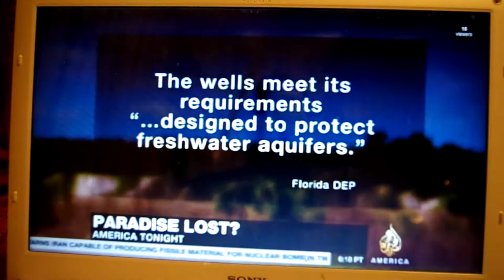AMERICA TONIGHT PART II April 8 2014 001 EVERGLADES OIL Paradise Lost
AMERICA TONIGHT Al Jezeera in depth report.
-Jennifer Hecker with Conservancy of SW Florida discusses researched topics relating to injection well in Golden Gate Estates, Panther habitat,
-Jaime and Pam Duran residing near proposed site...
-Billie C. Bobbie Miccosukee Seminole Indian Tribe implores to stop drilling activities.